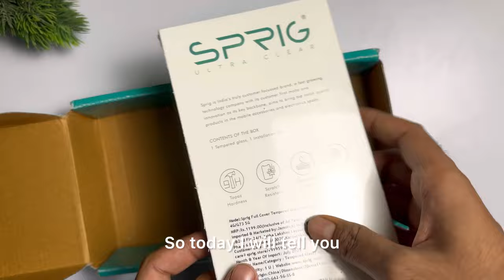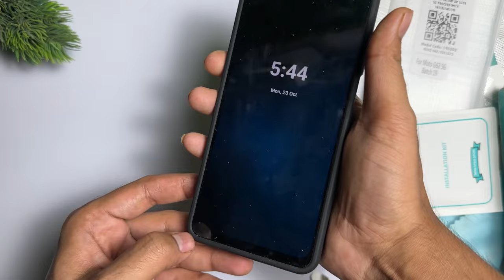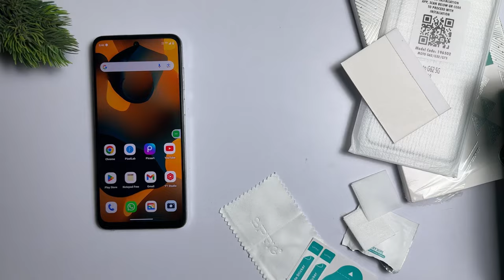Tempered Glass Kaise Lagaye घर से ही | mobile par glass kaise lagaye |mobile screen par glass lagaye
1.mobile screen par glass kaise lagaye 2.tempered glass kaise lagaye mobile par 3.mobile screen par glass kaise lagaye Ghar se hi
4.spring tempered glass review
5.mobile screen par temperature kaise lagaye
6.ghar par mobile ka glass kaise lagaye

➤ Your Queries 🟢👇

1.mobile screen par glass kaise lagaye 2.tempered glass kaise lagaye mobile par 3.mobile screen par glass kaise lagaye Ghar se hi
4.spring tempered glass review
5.mobile screen par temperature kaise lagaye
6.ghar par mobile ka glass kaise lagaye